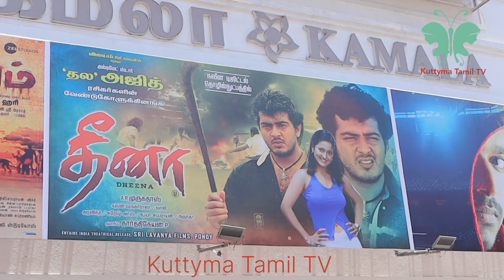Dheena Movie Public Review|தீனா மக்கள் கருத்து|Kuttyma Tamil TV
தீனா திரைப்படம் மக்கள் கருத்து